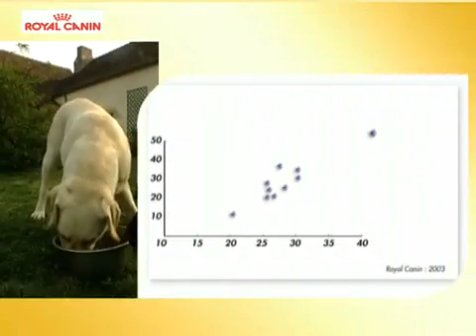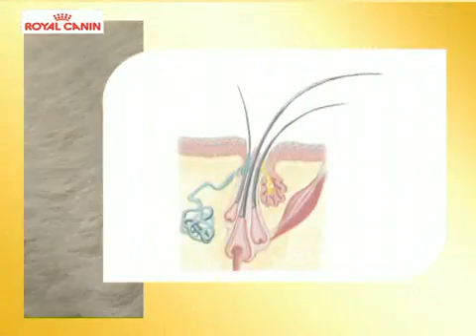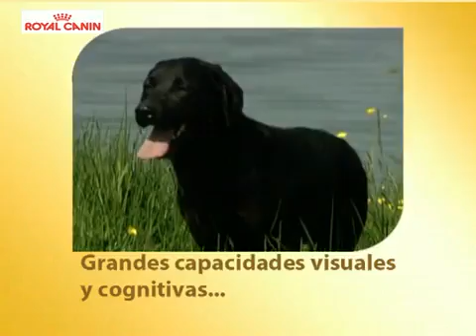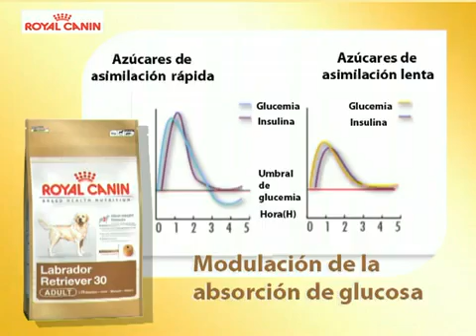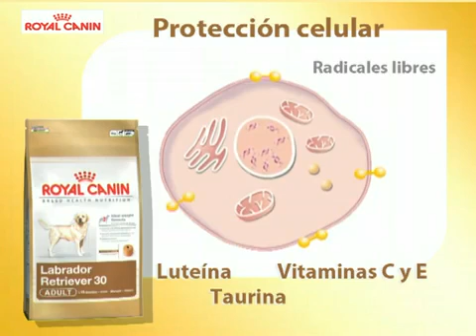Royal Canin Labrador Retriever: Pienso para perro especial Labrador Retriever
Este alimento ha sido formulado especialmente para cubrir las necesidades nutricionales de los Labradores Retrieve. Este magnífico perro tiene un pelaje denso e impermeable y una piel delicada que se benefician con el aporte de ácidos grasos y vitaminas del grupo B. Por otro lado es importante moderar el aporte calórico sin afectar la sensación de saciedad para evitar el sobrepeso en estos perros tan glotones.